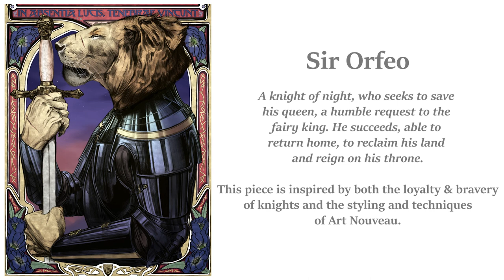Sir Orfeo / CSP Art Timelapse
A knight of night, who seeks to save his queen, a humble request to the fairy king. He succeeds, able to return home, to reclaim his land and reign on his throne.

This piece is inspired by both the loyalty & bravery of knights and the styling and techniques of Art Nouveau